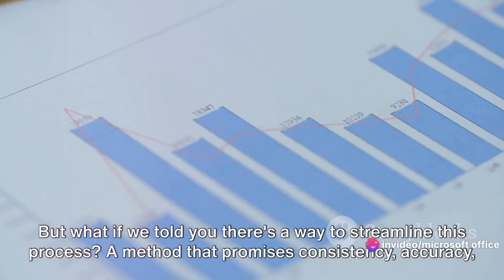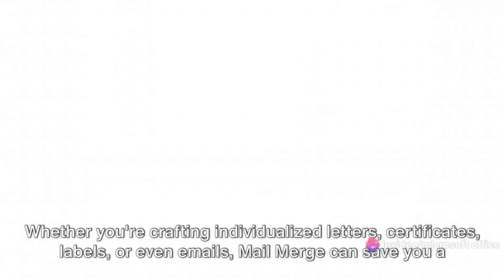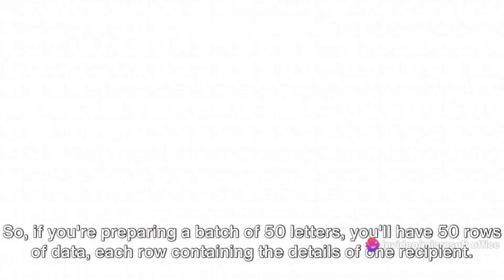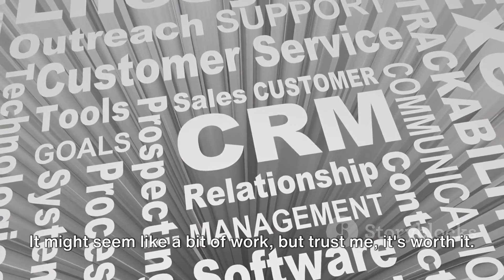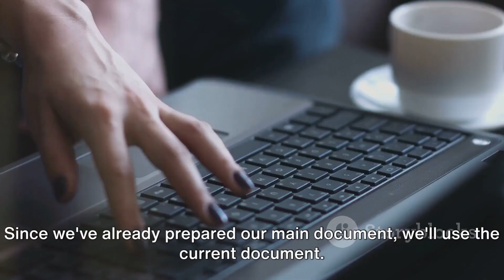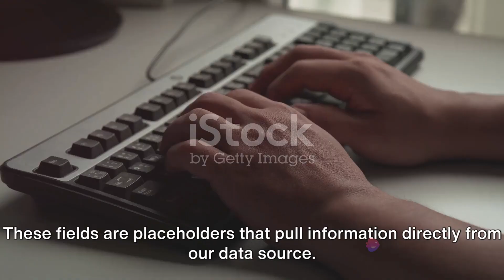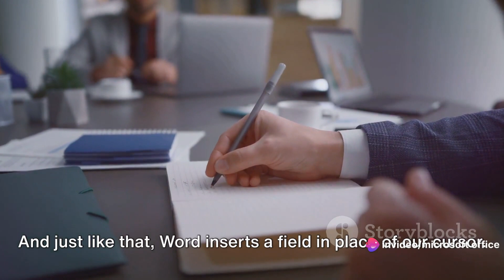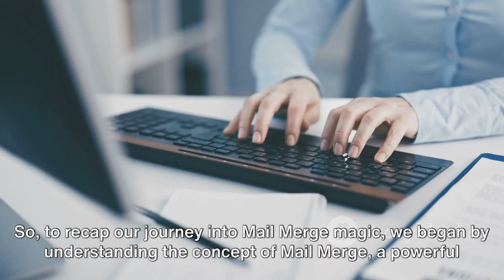Mail Merge Magic Creating Personalized Documents with Word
💌 Want to learn the art of Mail Merge in Microsoft Word? Join us in this illuminating video, where we'll unravel the secrets of Mail Merge and show you how to create personalized documents that will impress your clients, colleagues, or loved ones.

📝 Microsoft Word's Mail Merge feature is a powerful tool that allows you to generate customized documents, whether it's for sending personalized letters, envelopes, labels, or even email messages. In this tutorial, we'll guide you through the entire process, making it as easy as waving a magic wand!

📋 Here's what we'll cover in this Mail Merge journey:

1️⃣ Preparing Your Data: Learn how to organize your data source, whether it's an Excel spreadsheet, a Word table, or an Outlook contact list.

2️⃣ Creating the Document: Discover how to design your main document and insert merge fields to personalize content.

3️⃣ Preview and Complete: Take a sneak peek at your merged documents and complete the Mail Merge process.

4️⃣ Printing or Sending: Choose whether to print your documents or send them via email directly from Word.

5️⃣ Tips and Tricks: Unlock advanced Mail Merge tips and tricks to enhance your document creation.

🌟 Mail Merge is an invaluable skill for businesses, nonprofits, event planners, and anyone who needs to send out large volumes of personalized communications efficiently.

👍 If you found this video description intriguing, please give it a thumbs up, share it with your friends and colleagues, and subscribe to our channel for more Microsoft Word tutorials, productivity tips, and tech magic.

Thank you for joining us on this journey to Mail Merge Magic with Microsoft Word!